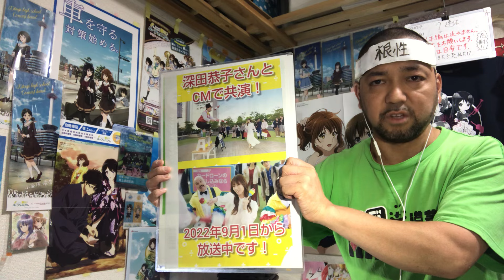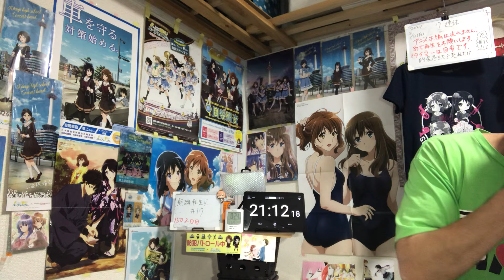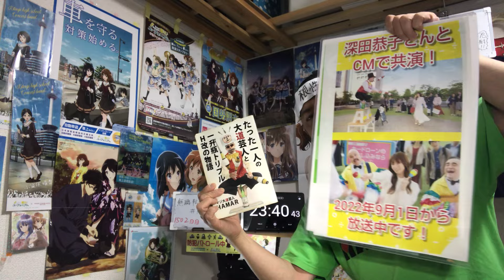無職転生II 〜異世界行ったら本気だす〜17話 リアクション【涙腺崩壊の神回！これは両方ツラい！】Mushoku Tenei Season2 ep17 reaction 反応 同時視聴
無職転生II 17話  リアクション です！

2022年9月1日から各地方都市で放送中！

2019年7月18日に発生した京都アニメーションの事件を機に｢響け！ユーフォニアム｣を見た事で地元民として衝撃を受けてアニメにハマり半年間はユーフォを何度も見ました！
1日も休まず投稿中です！